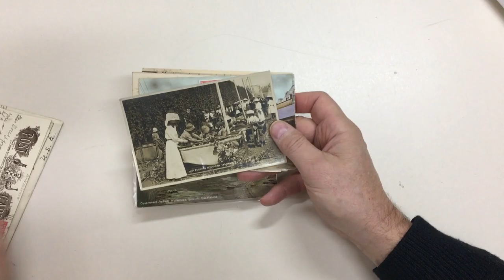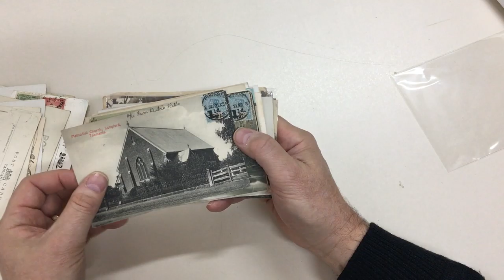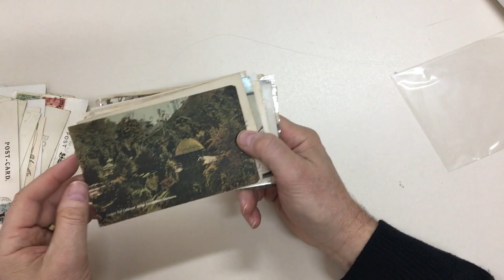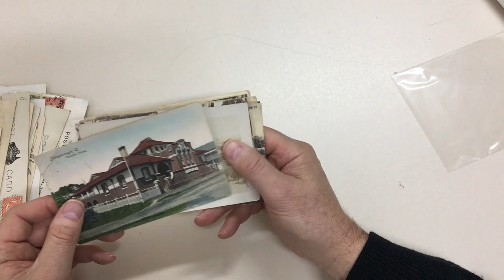Auction 236 Lot 335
Attractive bundle of mostly better cards including a few advertising types including for Viceroy Tea ('Adelaide from a Balloon'), three-panel panorama of Brisbane, AE Barker (Burnie) 'Burnie Wharves', Taylor Collotype (Adelaide) 'Arched Rock...' (Kangaroo Island), etc, a few faults but most are fine to very fine. (Qty 39)